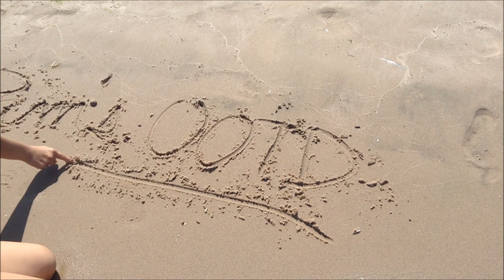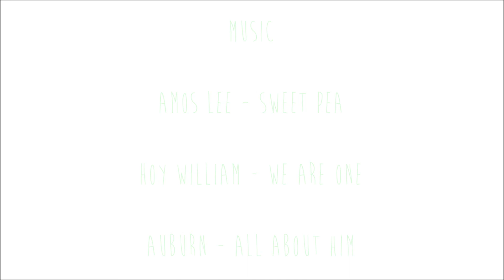OOTD | Beach Day Ft. My Sister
Hello everybody! I had so much fun at the beach. The water was so cold, my legs would hurt and turn red! Haha, but I loved being there. It's been a long time since I've been to the beach to actually enjoy it. Credits to my sister and boyfriend for filming me. I hope you enjoyed this video. =]